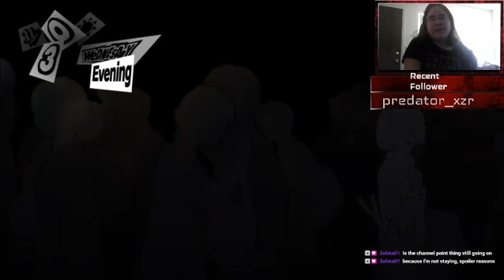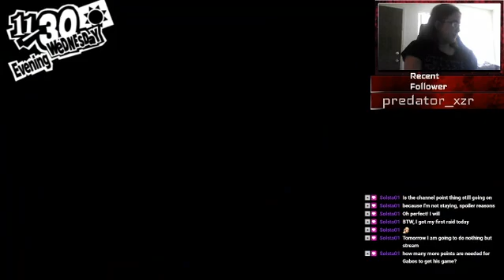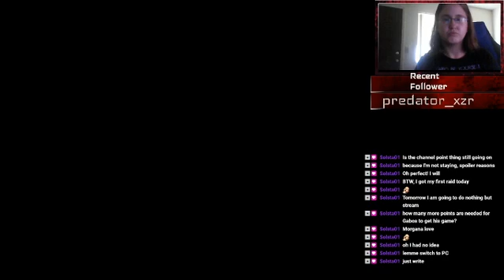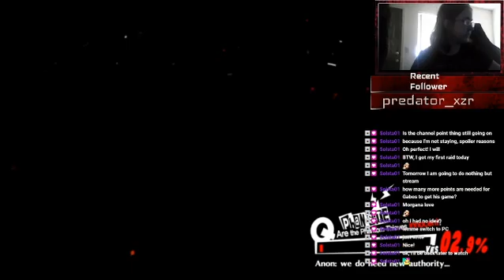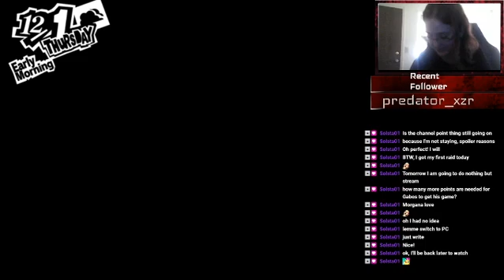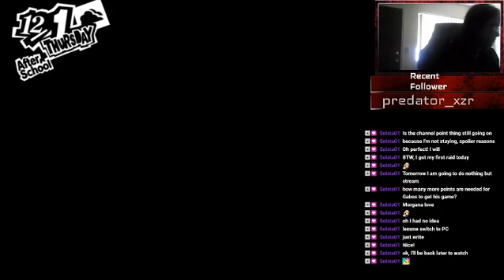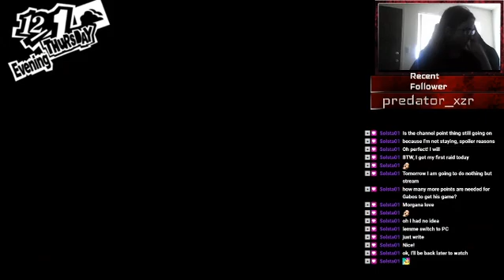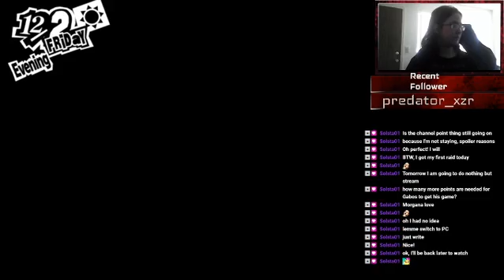Free time with friends//Persona 5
This is the a VOD from my Persona 5 Royal stream on twitch. If you liked it, and want to watch the full streams. My twitch is down below.